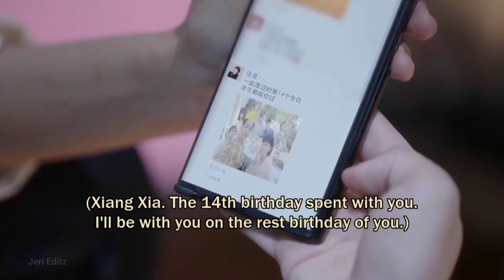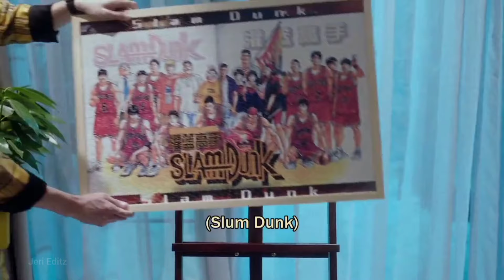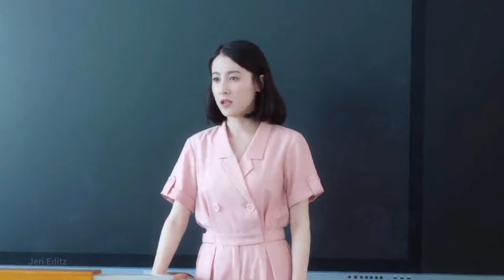My Crazy deskmate😂❤️part 9 | Chinese High school drama explained in tamil | தமிழ் விளக்கம்